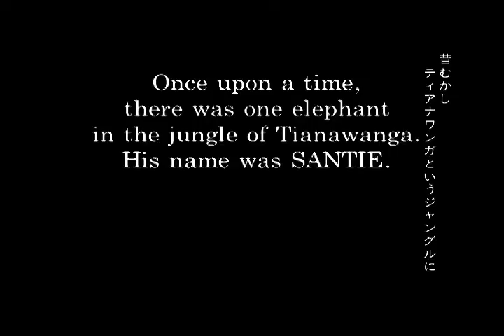Elephant SANTIE 3 (not alone)